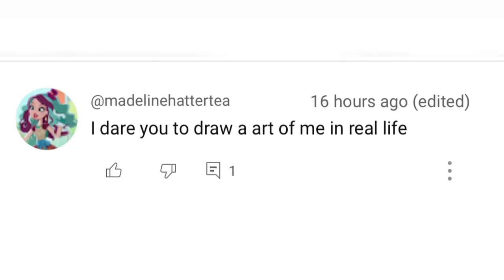For Madeline Hatter